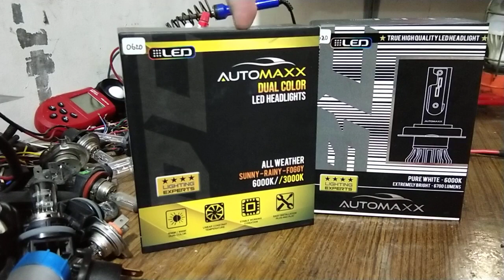led murah meriah untuk truck 24volt tipe H4